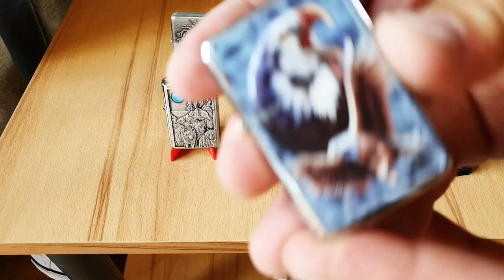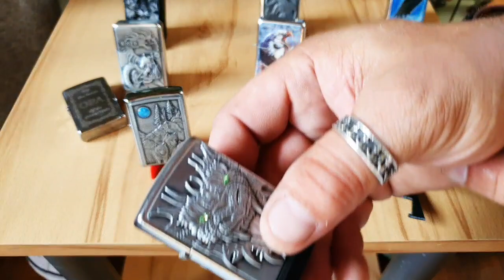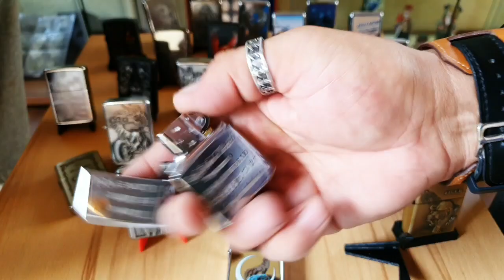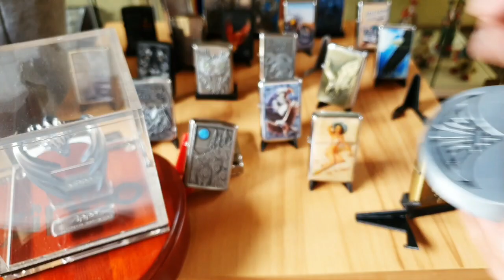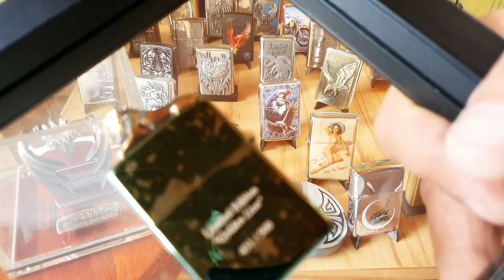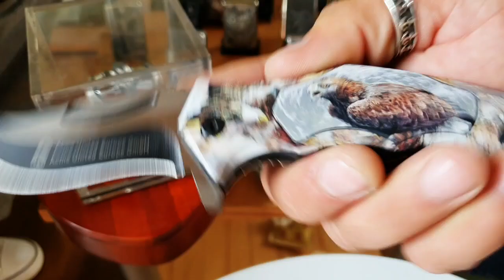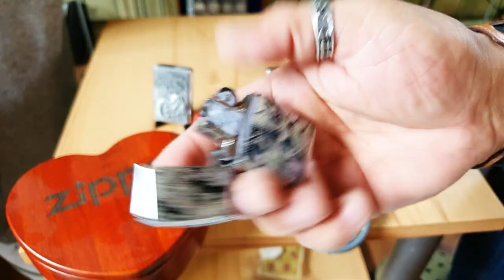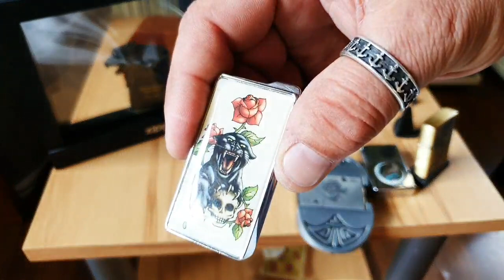Zippo Sammlung vom Schwiegervater in Spe + Zippo Clones / Benzinfeuerzeuge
Alles von / über Zippos